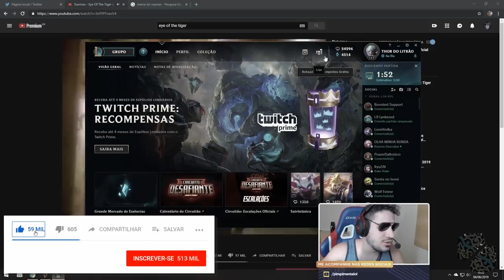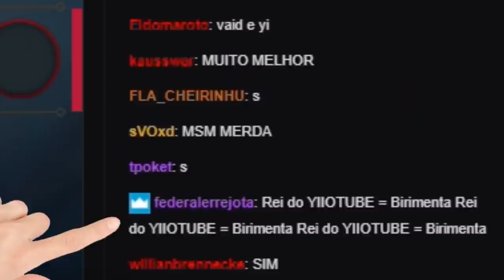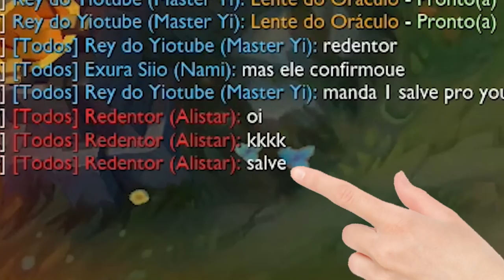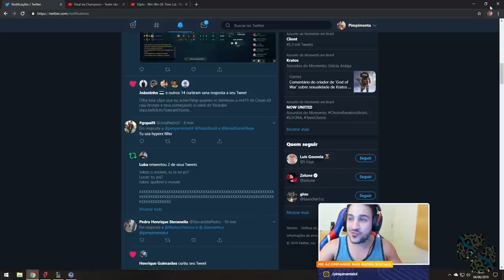ENGANEI O JOVIRONE FINGINDO SER OUTRO YOUTUBER!